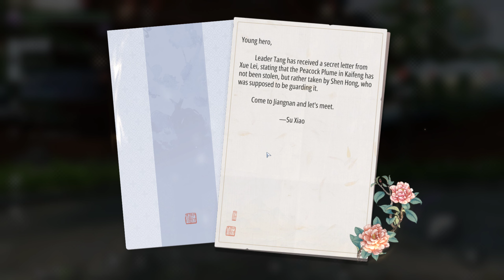The Two-Year Plan | Moonlight Blade Mobile Playthrough #17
Half of this upload is the other ending for Ye Zhiqiu... SIGHS... I wish there was only one ending! (sobbing) I need to see what happened...!